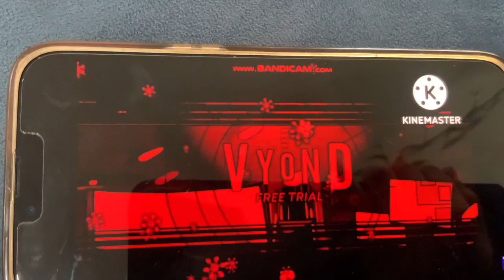Stop grounding purple emoji again 😡